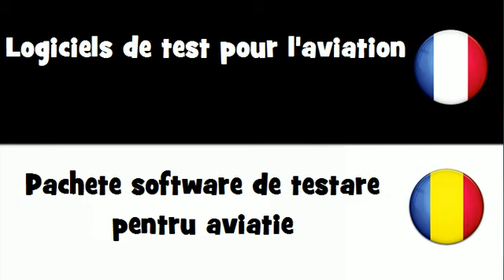Traduction en 20 langues # Logiciels de test pour l'aviation